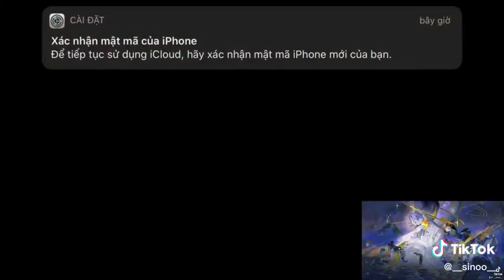Onmyoji SSR 8!(3)